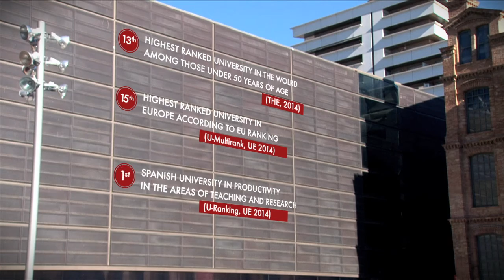Welcome to Pompeu Fabra!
Pompeu Fabra University is almost as old as its students. Despite its young age, in recent years it has begun to figure prominently in prestigious international rankings. Public, modern and urban, UPF lives at the rhythm of the city of Barcelona. Discover it!